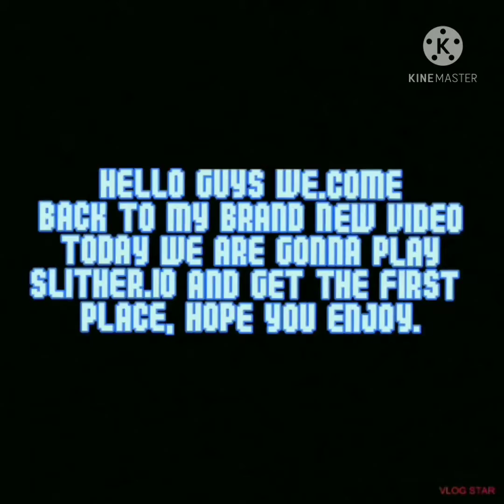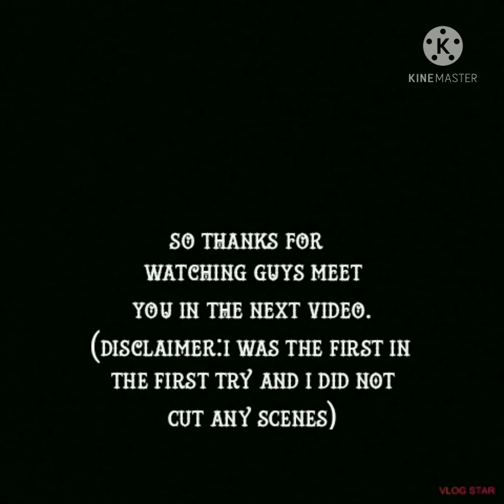BECOMING THE FIRST IN SLITHER IO IN THE FIRST TRY!!!!